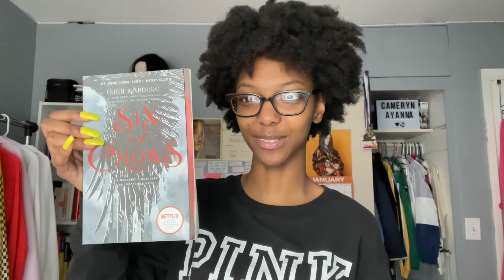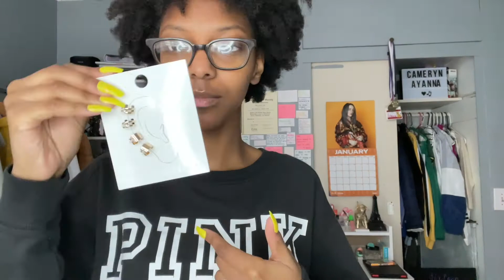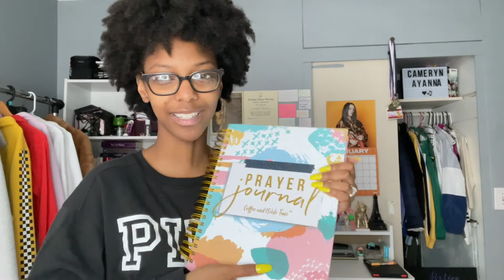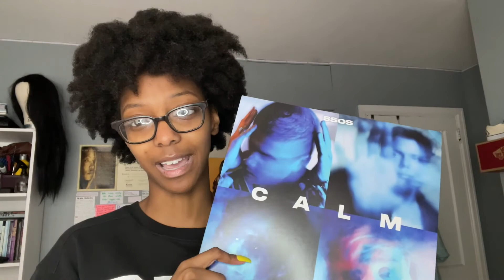what i got for christmas 2020 || cameryn ayanna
hey, hey you.

this is what i got for christmas last year. i finally got home and gathered all my gifts lol. hope you enjoyed. don’t forget to like, comment, and subscribe! love y’all and see you saturday💜.

❓FAQ
age: 17
grade: 12
camera: iPhone 12
edit with: iMovie
why'd you start youtube: i was bored and it looked fun